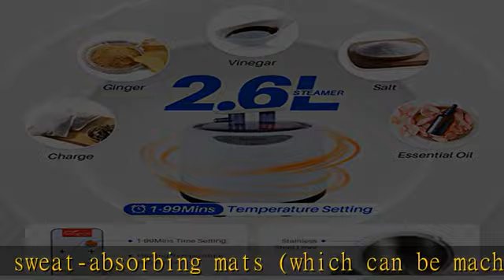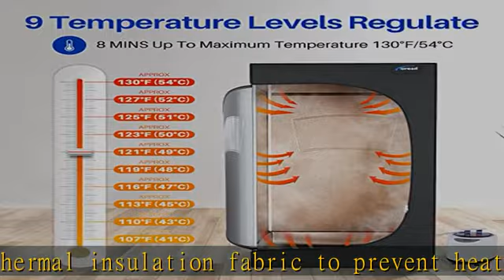TOREAD Full Size Sauna 600D Canvas, Portable Steam Saunas Tent Fold-able with 2.6L 1000W Steam Gene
TOREAD Full Size Sauna 600D Canvas, Portable Steam Saunas Tent Fold-able with 2.6L 1000W Steam Generator Remote Control